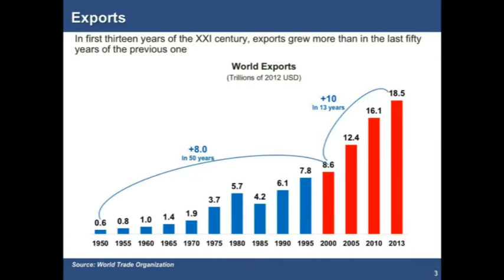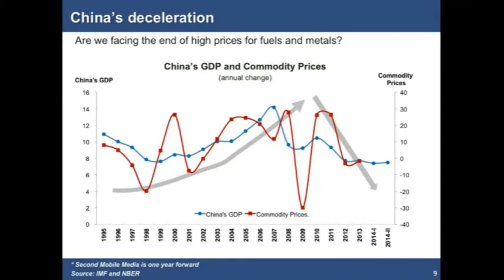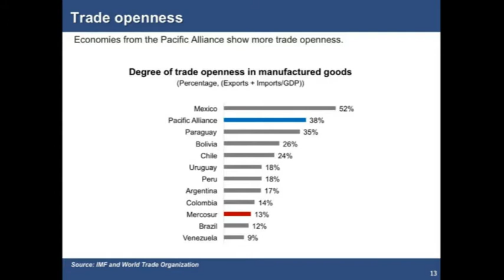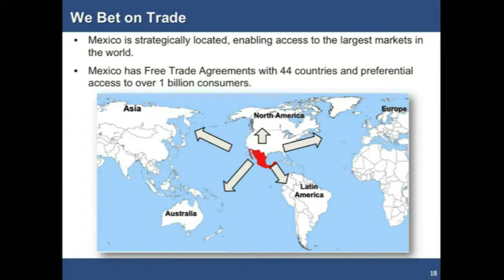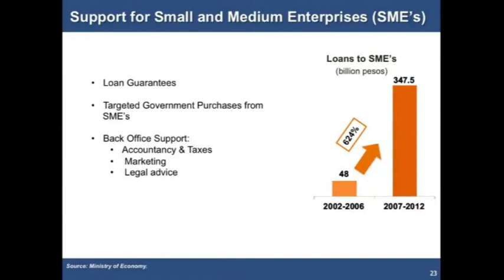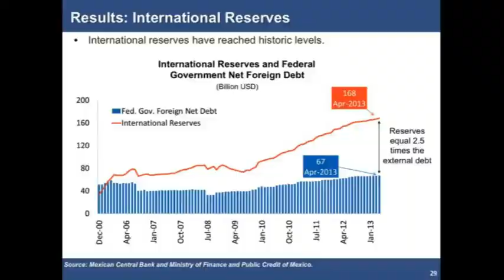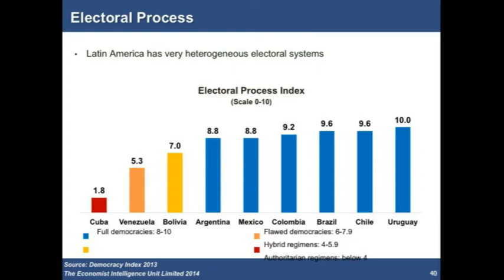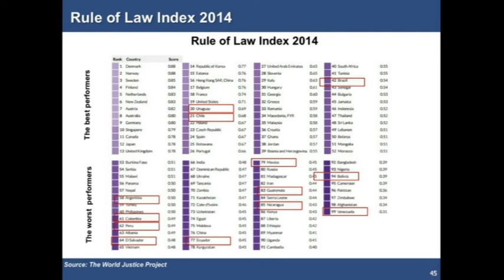XVIII CAF Conference: Keynote Address of Former President of Mexico Felipe Calderón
Former President of Mexico Felipe Calderón delivers a keynote address at the XVIII Annual CAF Conference on September 3, 2014 at the Willard InterContinental Hotel in Washington, DC.